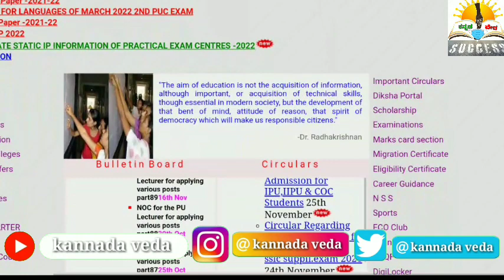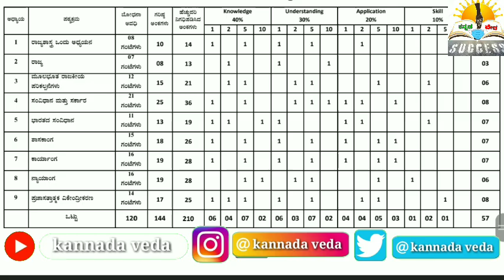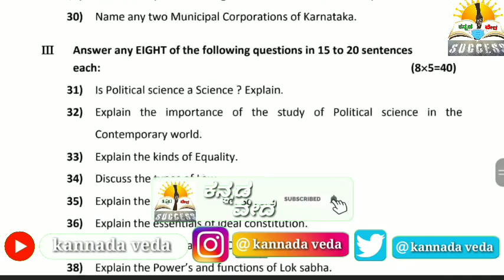Karnataka 1st PUC Final Exam 2022 | 1st PUC Model Question, Blueprint 2022 | How to Download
Karnataka 1st PUC Final Exam 2022.

Karnataka 1st PUC Model Question paper 2022.

Karnataka 1st PUC Blue print 2022.

Karnataka 1st PUC Model Question paper and Blue print How to download 2022.

How to download 1st PUC Model Question paper And Blue print 2022.